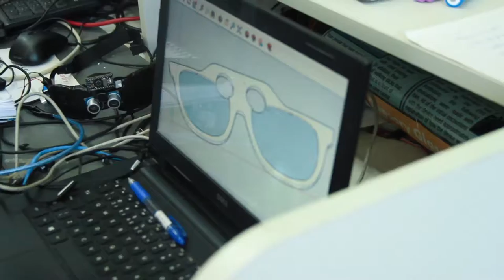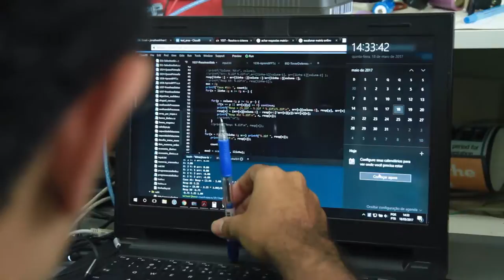Título - Reportagem Capa Acontece